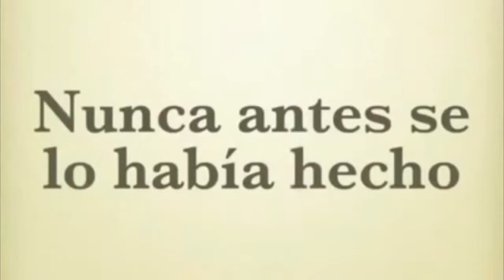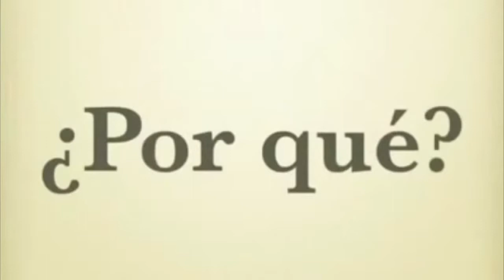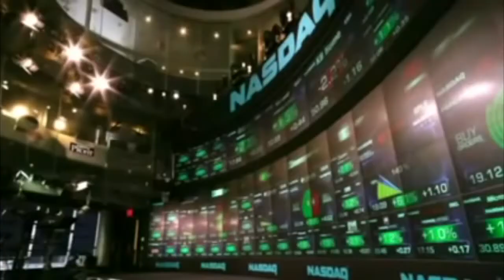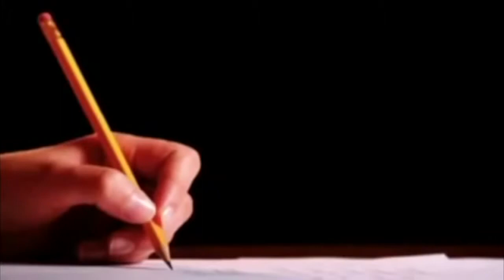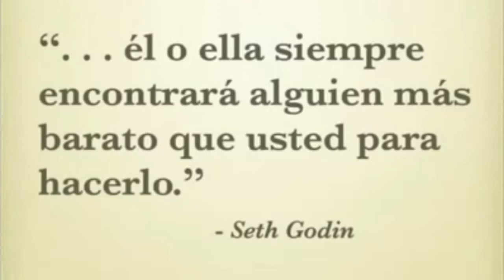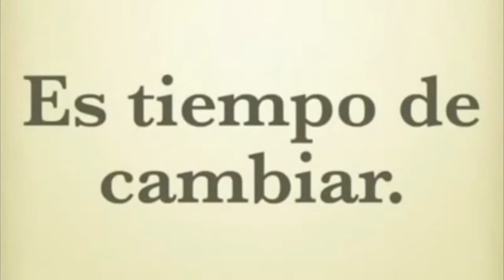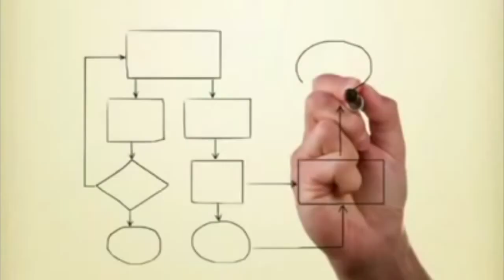La Nueva Economía Conectada